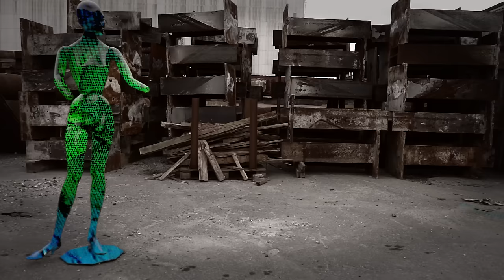As we find it . Nettie has a boyfriend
Video -- A bear and a half production/ Birgitte Bjørn

Vocal - Tore Eg
Bass - Trine Wester
Guitar & Backing vocal - Birgitte Bjørn
Keys - Søren Andersen

Lyrics - Birgitte Bjørn & Charlotte Garner
Arranged by - Nettie has a boyfriend

Produced and mixed by - Søren Andersen
Guitars and vocals recorded by Birgitte Bjørn A bear and a half
Drums recorded at Mir Sound Production/ Torels Bech

Thanks to:
Kirsten Suhr Knudsen, Nigel Tonto Ching, Sally P, Merete Pedersen, Paula Befrits, Kim Leona, Mette Mandorf, Jan Weincke, Gasoline,
Jan Bacher Dirchsen, Line Münster Svendsen, DJBFA, Dansk Skuespiller Forbund.